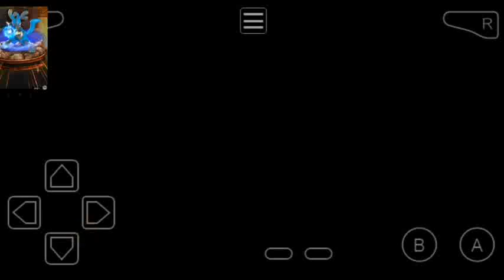Pokemon Mega evolution || My First Episode Of This Game || Amazing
This is my First☝episode of this I will upload more episodes if you like the game and the gameplay if you like or don't like tell me in the comment section.

This is very amazing game